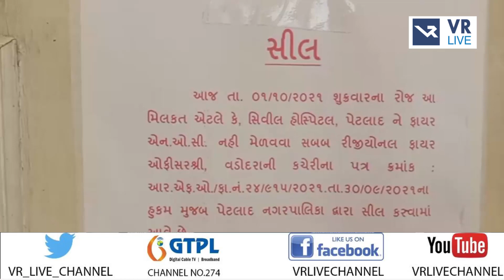News | પેટલાદ સિવિલ હોસ્પિટલમાં ફાયર NOC નથી | VR LIVE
Anchor - મહિમા,ધ્વની,સોનલ,દિપાલી |  Copy Editor - ગોપાલ

Edited By - નયન  |  Uploaded By - હેતુ